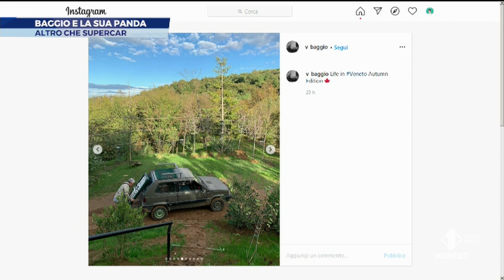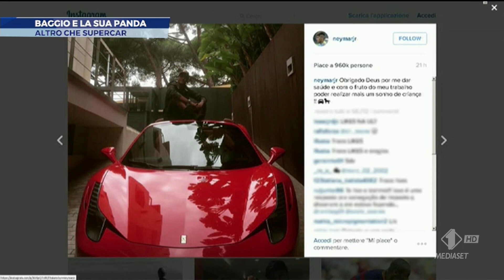Baggio e la Panda 4X4